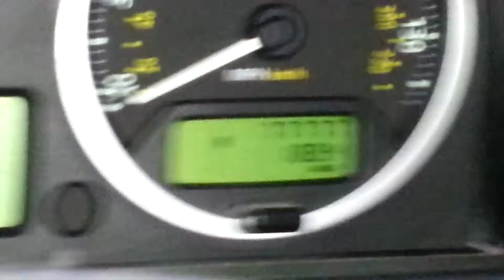SLOT MACHINE JACKPOT : LAND ROVER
Coolest thing that's happened to me this year !